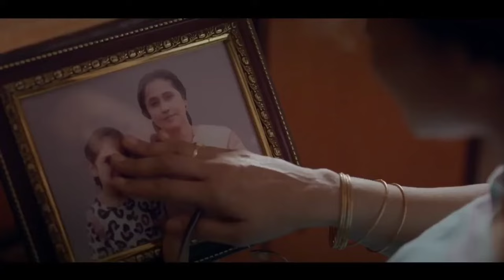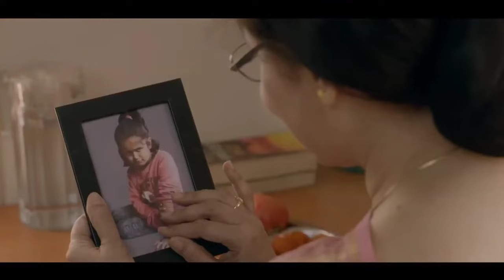Meri Maa Ke Barabar Koi Nahin Part 2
Meri Maa Ke Barabar Koi Nahin Part 2/Jubin Nautiyal song /Hindi Bhajana /Maa ki bhajana /Durga Maa Bhajana